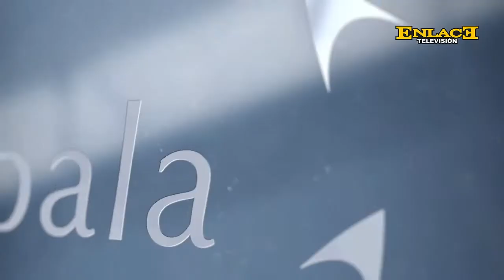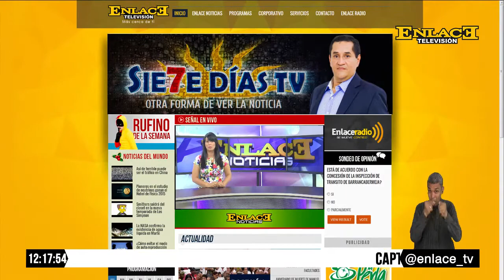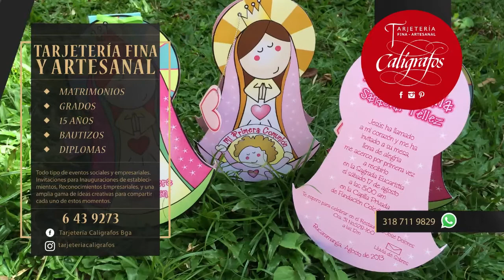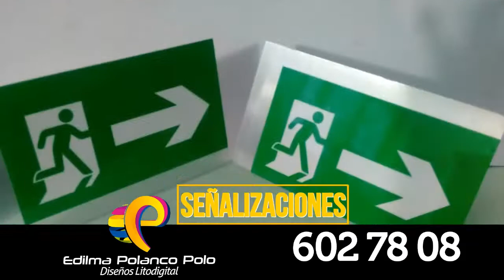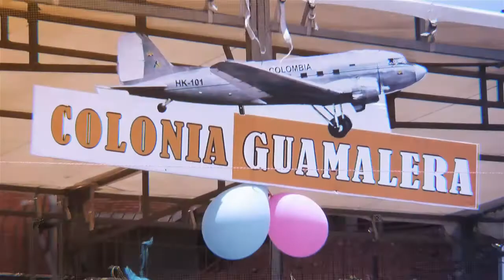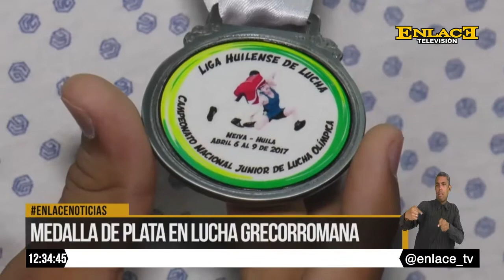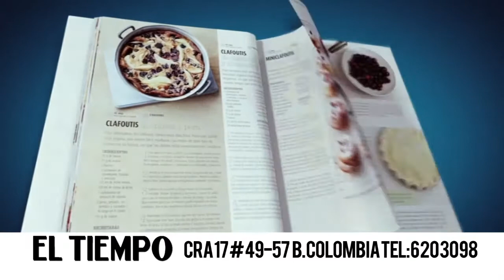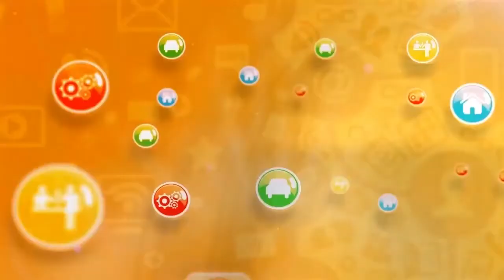ENLACE NOTICIAS EMISIÓN DÍA 11 DE ABRIL DE 2017